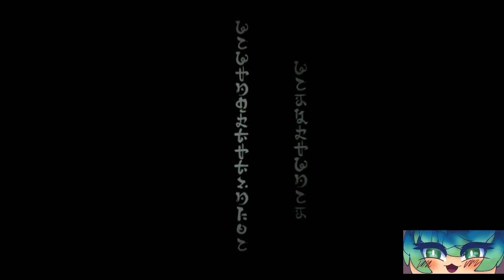Genshin Impact: Signora & The Raiden Shogun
YES I PLAY ON THE PHONE! DON'T JUDGE ME!!
Ok. I did record the Inazuma Arc, but while editing I realize that my microphone didn't record till the end of part 1 and some of part 2. So, I'm just going to post what did record. So sorry and enjoy.